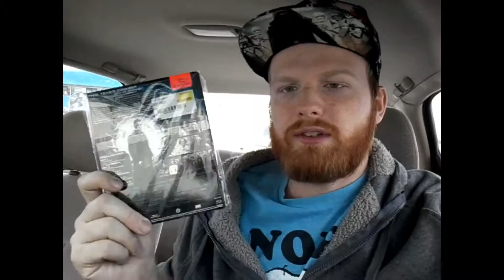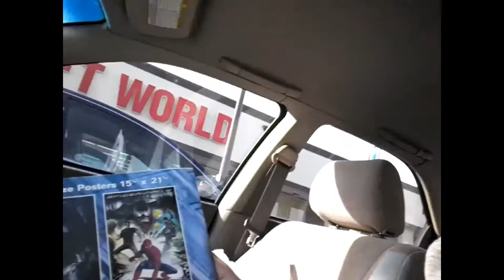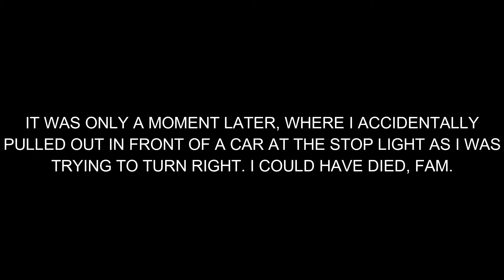Blu-ray Hunting - 1/31/16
A legit Blu-ray update will arrive on 2/7/17. If I remember to make a video, that is. I'm attempting to see Resident Evil: The Final Chapter for free (courtesy of Sony) tomorrow, and then seeing Hell or High Water (again) afterwards to wash the bad taste out of my mouth.